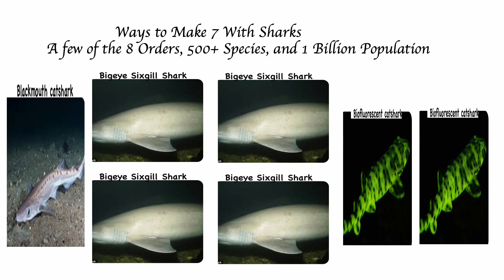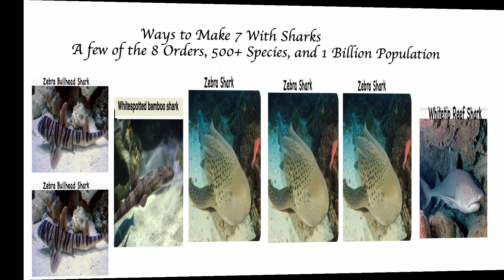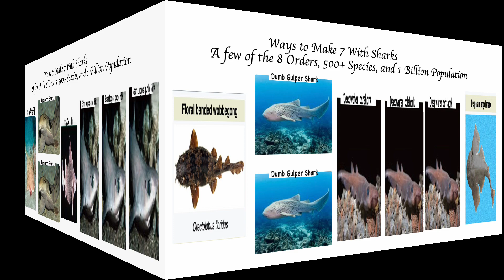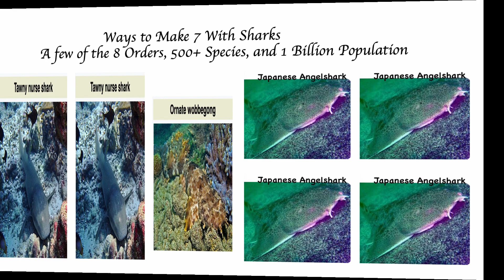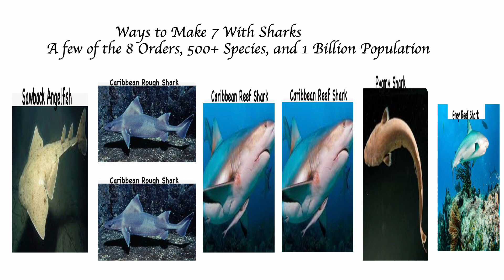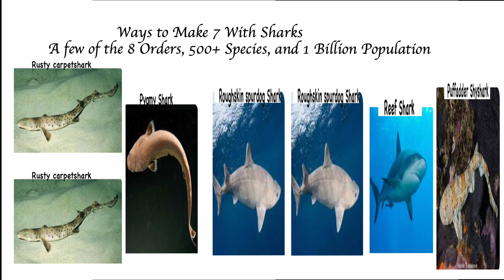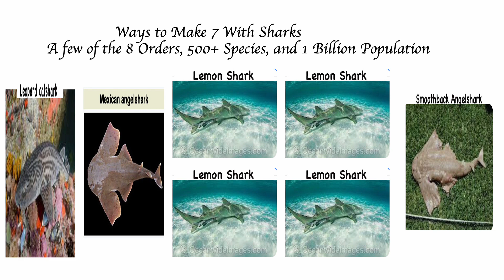Fun With Numbers by Adding Ways to Make 7 With Sharks #1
64 Ways to Make 7 by Adding
There are 128 ways to make the number 8 by adding. Can you guess how many ways there are to make the number 9 or 10 by adding. Check out numbertumbler.org. Share this information with anyone. Thanks. 1
1
To access a list of titles on an Excel spreadsheet of "Fun With Numbers by Adding 2023" go to the YouTube channel "Titles: Fun With Numbers by Adding 2023" at the following address 1
1